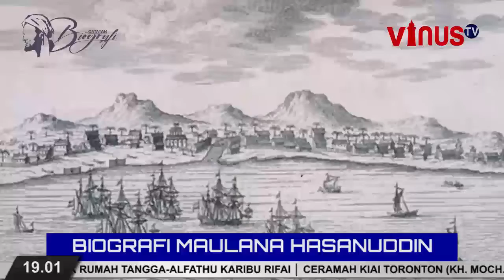Biografi Maulana Hasanuddin Banten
Maulana Hasanuddin merupakan seorang pendiri Kesultanan Banten. Ia juga bergelar Pangeran Sabakingkin dan berkuasa di Banten dalam rentang waktu 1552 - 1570